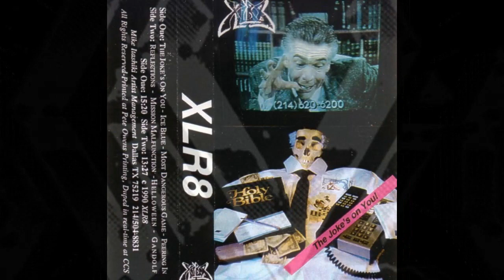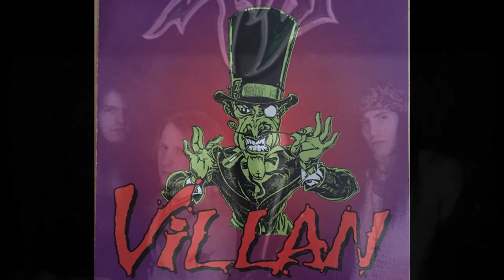The Metal Vault Series Volume 5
New series I have brought to the channel to give forgotten bands some attention in today's world. I'm limited by copyright as to what I can include in this series so no mainstream bands will be featured here due to the videos being blocked. Not for people who only like certain types of metal who hit the dislike button as soon as they read the playlist and don't see bands they know or like.                                                                                                                              00:00   01 Reckless - Give Me Your Night                                                                                                                03:53   02 Nations - As The Ball Rolls                                                                                                                       09:46   03 Late Nite Romeo - Wild And Wicked                                                                                                        14:45   04 Mama's Boys - Straight Forward, No Looking Back                                                                               18:40   05 Red Alert (Pre-Steelheart) - Red Alert                                                                                                        23:00   06 Oblivion - Rivethead                                                                                                                                    28:11   07 XLR8 - Helloween                                                                                                                                         30:47   08 Fair Haven - Invisible                                                                                                                                   34:24   09 Villan - Take                                                                                                                                                 38:58   10 Alibi - Only The Young                                                                                                                                 44:15   11 Nasty - Wild And Nasty                                                                                                                             47:39   12 First Strike - Rock This House                                                                                                                  51:22   13 Lancia - Tattooed Love Toy                                                                                                                         56:02   14 Mad Max - Never Say Never                                                                                                                        59:12   15 Red Baron - Rock 'N' Roll Power                                                                                                                1:02:37   16 Takashi - Live To Rock                                                                                                                              1:07:23   17 Skull - I Like My Music Loud                                                                                                                  1:10:39   18 Manowar - Thunder In The Sky                                                                                                                 1:15:00   19 Krokus - Shoot Down The Night                                                                                                                  1:19:33   20 Kix - Baby Time Bomb                                                                                                                              1:23:54   21 Malice - Hellrider